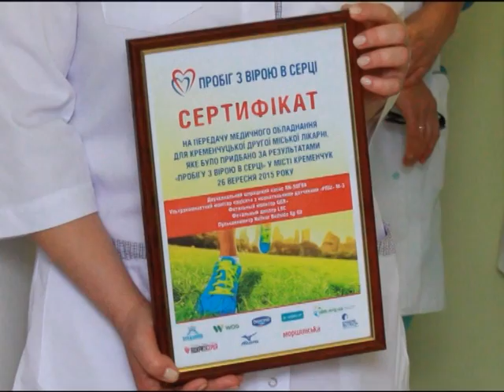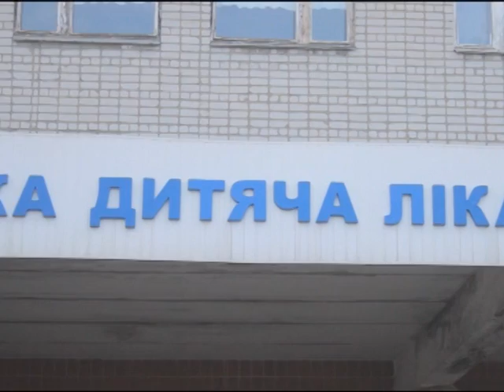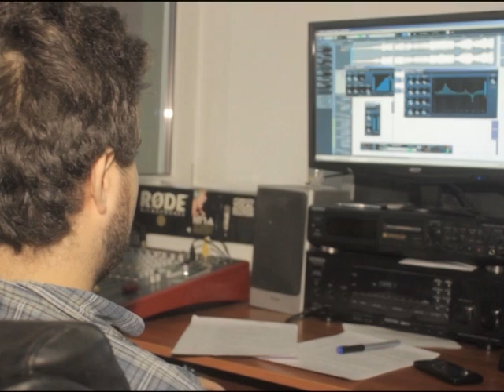Кременчуцькі новини від 23.12.2015 року